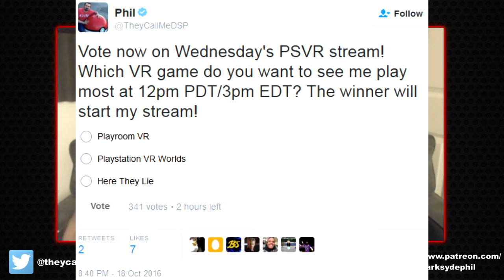Week in Preview 2016-10-16: What it should be with views ranting & more!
You can skip to the views ranting which begins at 04:16 also there's more bonus stuff at 10:20.